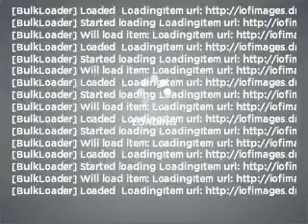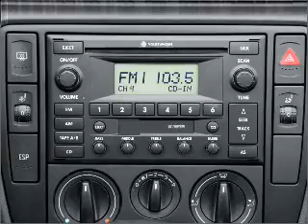2004 Volkswagen Passat - Sterling VA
Year: 2004
Make: Volkswagen
Model: Passat
Trim: GLS TDI
Engine: 2.0 liter inline 4 cylinder 8 valve
Transmission: 5-Speed Automatic
Color: Black
Mileage: 99746
Address:
22455 Cedar Green Road